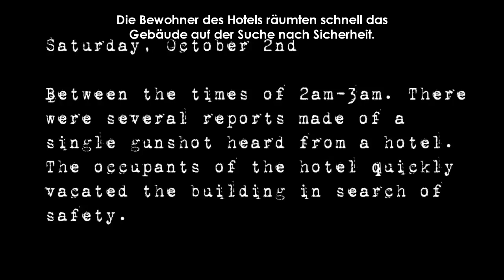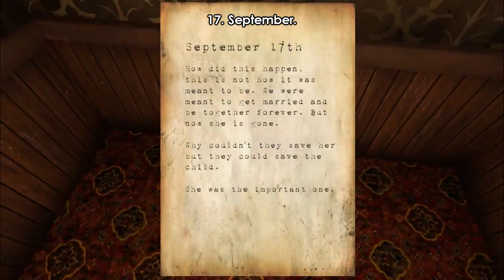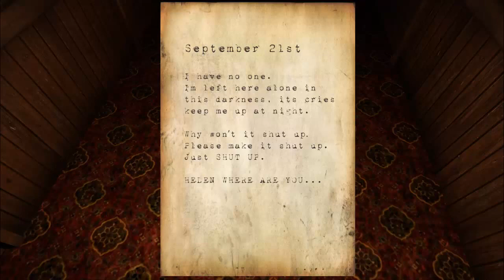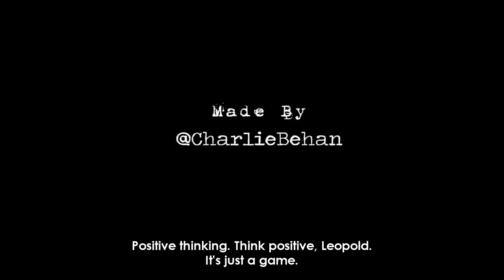AGK Episode #1: Angry German Kid Plays Hotel Remorse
Originally made in 2018 and uploaded on YouTube in 2019.

Leopold receives a message from Hitler and plays a game called "Hotel Remorse". Will he beat the game?